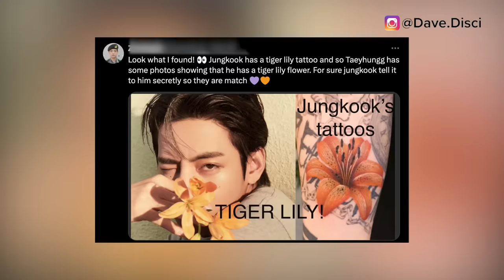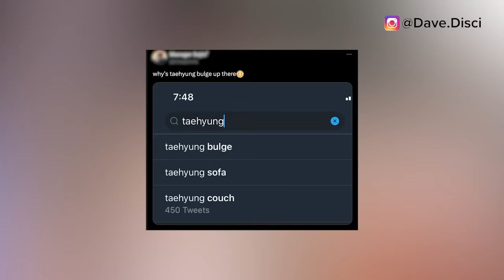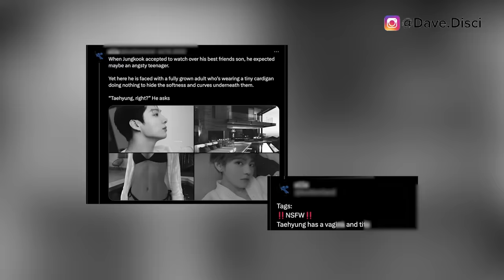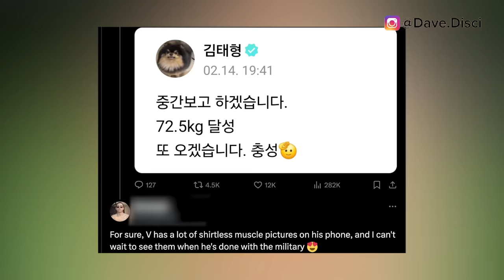V's MOCKED For His PRIVATES! V Body SHAMED As Hater LEAKS N*UDE Pics From Camp? New TATTOO TRENDS!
Hey Dumplings, today we need to get into more KPop news, specifically more BTS News. We need to get into people saying that V was mocked for his privates. We need to get into his body shamed after talking about his weight. And then we have people talking about Jung Kook's tattoo and how it relates to V. Let me know what you think and drop your thoughts down below in the comments.

0:00 Table of Contents
0:23 Jung Kook Tattoo And How It Relates To V
4:00 V's Privates Mocked
6:00 V Body Shamed
9:30 What You Can Do Next To Support

Learn Korean!